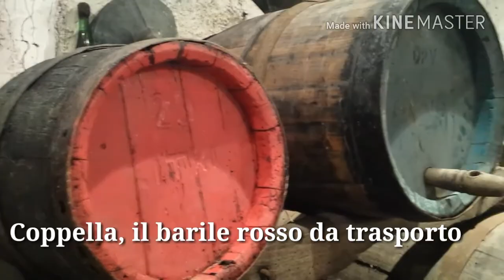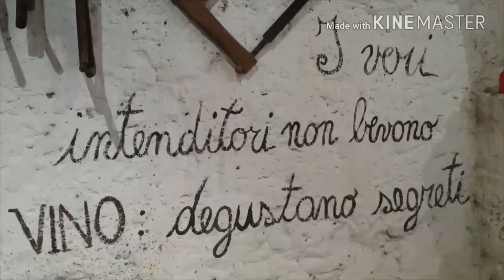Museo del Vino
Il Museo del Vino ideato e realizzato da Marco Fabi è una raccolta privata di attrezzature enologiche e vitivinicole tipiche di Marino e dei Castelli Romani in uso fino a pochi decenni fa. Questa raccolta è volta ad approfondire un aspetto che ha caratterizzato da sempre l’economia marinese: il vino ed i suoi processi di lavorazione, dagli strumenti di lavoro nei vigneti alla finale vinificazione dell’uva.
Servizio di Loredana Gelli e musiche del Trio "La Terzina".